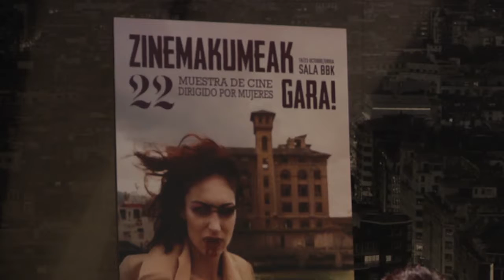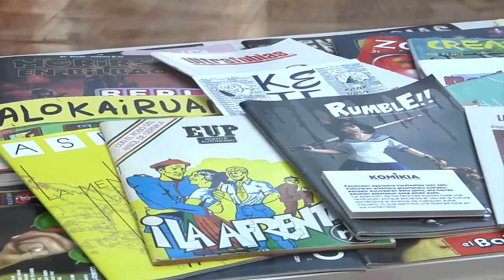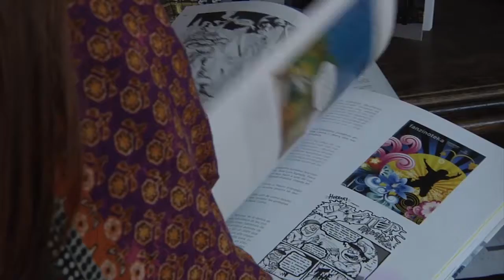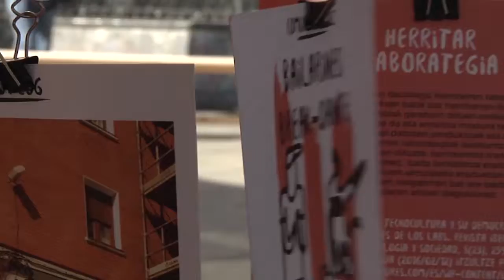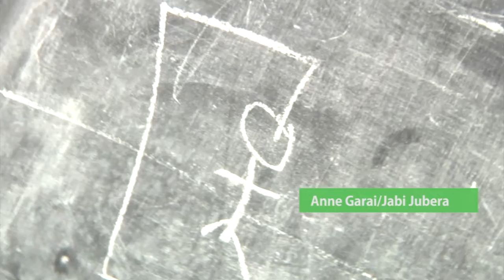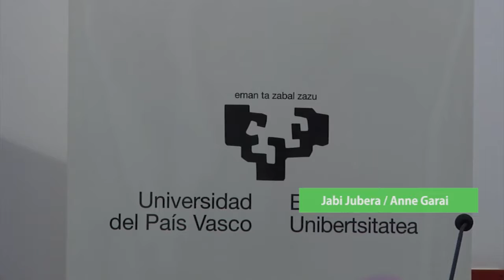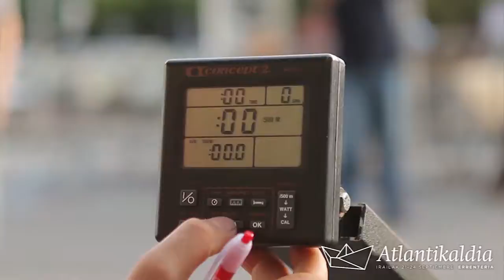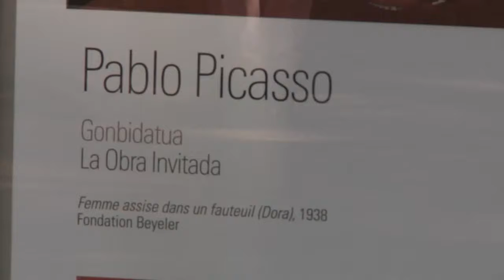ArteKale 35.saioa | Kultur albisteak, agenda eta zinema estreinaldiak